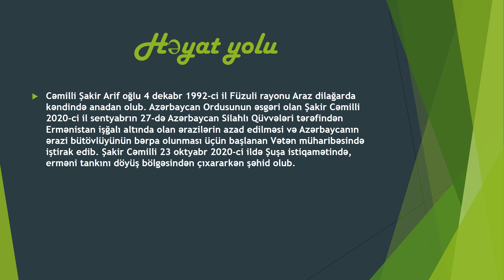Azərbaycan Silahlı Qüvvələrinin giziri, Vətən müharibəsi şəhidi, Şakir Arif oğlu Cəmilli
Azərbaycan Ordusunun giziri olan Şakir Cəmilli 2020-ci il sentyabrın 27-də Azərbaycan Silahlı Qüvvələri tərəfindən Ermənistan işğalı altında olan ərazilərin azad edilməsi və Azərbaycanın ərazi bütövlüyünün bərpa olunması üçün başlanan Vətən müharibəsi zamanı Xocavəndin azadlığı uğrunda gedən döyüşlərdə savaşıb. Şakir Cəmilli oktyabrın 23-də Xocavənd döyüşləri zamanı şəhid olub.